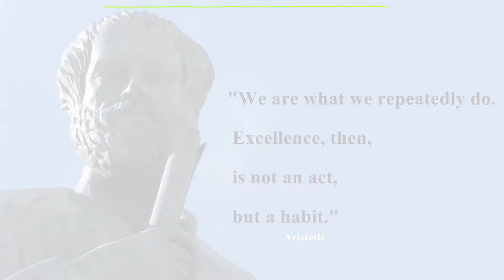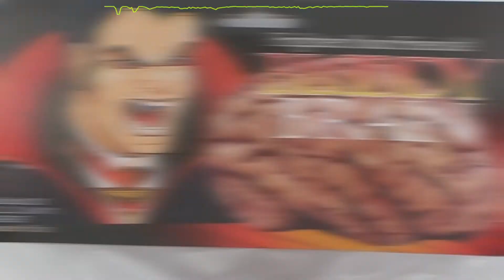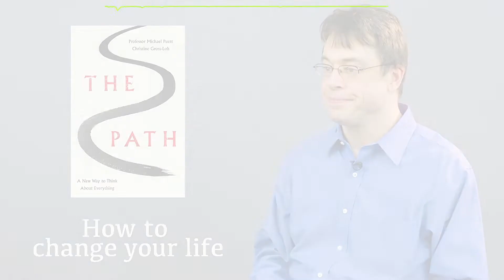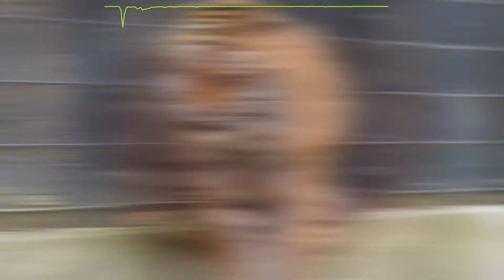Hành trình của BẢN NGÃ ( Njay's voices )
^^ xem thêm tại Tiktok mình nhé: tiktok . com / @ enjoynjay
 Njay Minh Nhựt xin được chia sẻ kiến thức thú vị qua giọng đọc của mình, cầu mong quý anh em tâm an, trí sáng, an lành & ấm no.

* Bài viết của PSG/TS Nguyễn Phương Mai